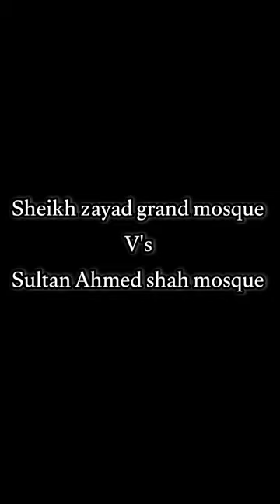beautiful mosque islamic status video🤩skhiek Grand V's sultan mosque islamic back ground music 😀 🎶